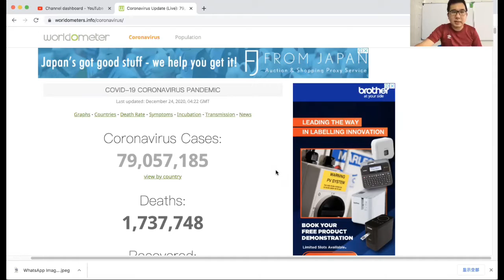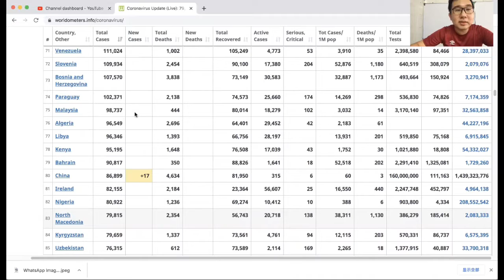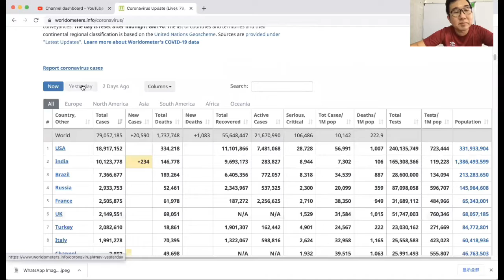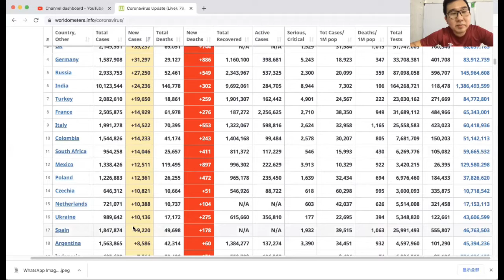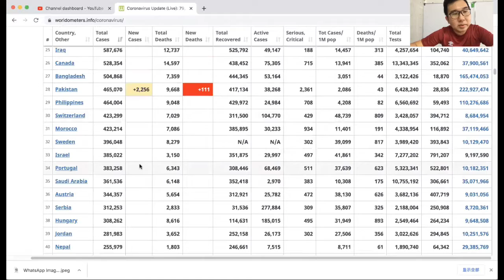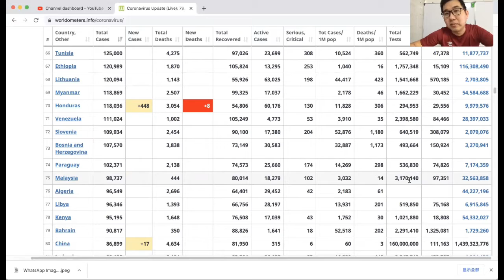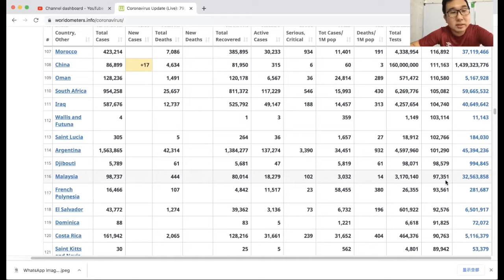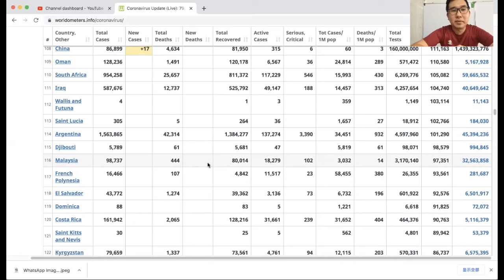【瘟疫人生】系列 1224全球疫情简报 马来西亚今天累积确诊病例将突破10万例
2020年新冠疫情，一路走来不容易！我们作为时代的见证者，时代的经历者，注定要将这个疫情的故事，代代相传，让我们的经历与经验，成为下一代人最重要的参照！
请大家踊跃流传我本人这年过来的心得，录制成为的，CLEO 医美人生之【瘟疫人生】系列，您的转发，都有可能帮助更多的人！

谢谢🙏